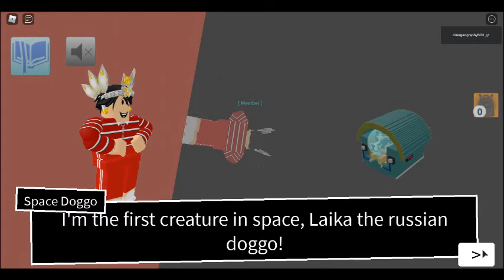random clip in my files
desciption